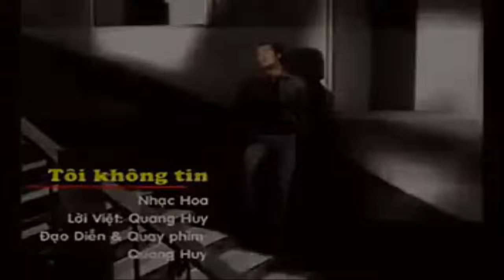Tôi Không Tin - Ưng Hoàng Phúc | Official Music Video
© Bản quyền thuộc về công ty truyền thông giải trí URICA MEDIA, Việt Nam.